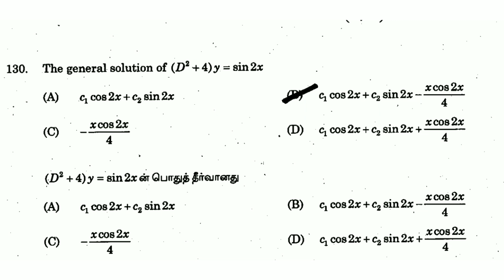Combined Statistical Subordinate Service Examination Paper 1 Mathematics 2016 Review in Tamil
In this video we see about Mathematics paper  1in 2016 for Combined Statistical Subordinate Service Examination. All the best!